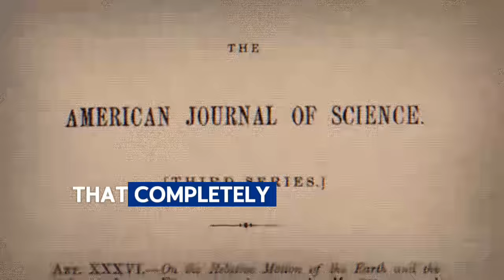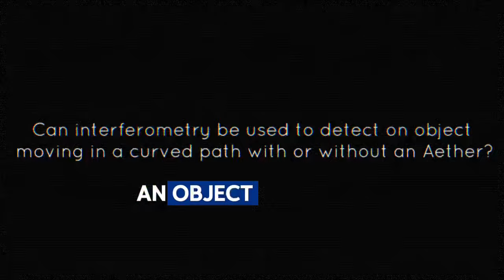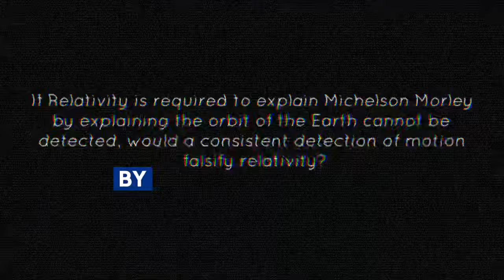& @MCToon Debunk Relativity - GG, Next! 🥱